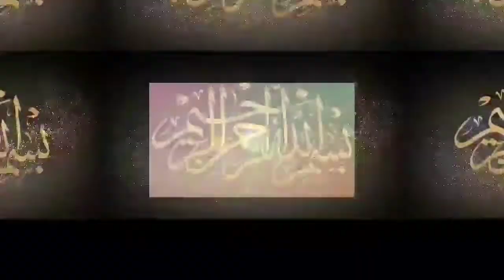Epi |4| Surah An-Nisa Ayat 7-8 / تفسیر میراث متعلق